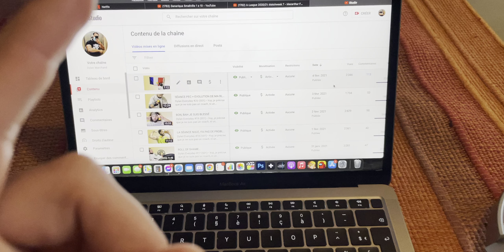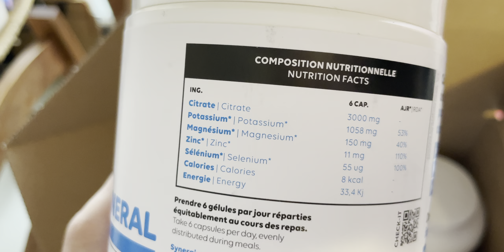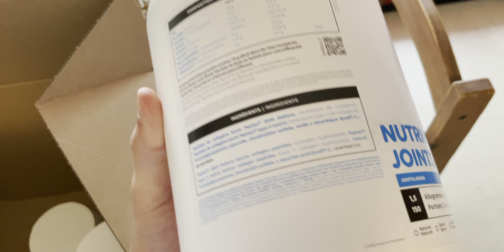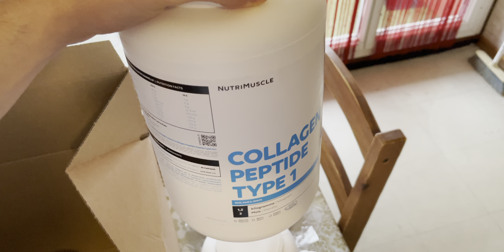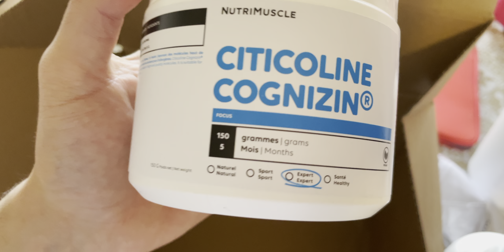#21 : Se détruire les pecs en un exo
🍼 NUTRITION : -10% sur GreenWhey avec le code KERMIT
👕 VÊTEMENTS : -5% sur Force Impériale avec le code KERMIT